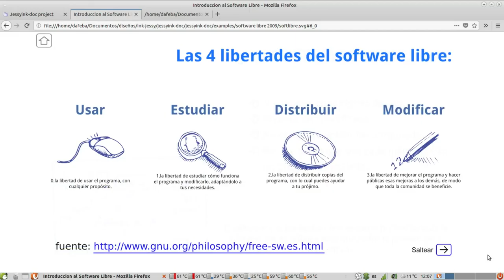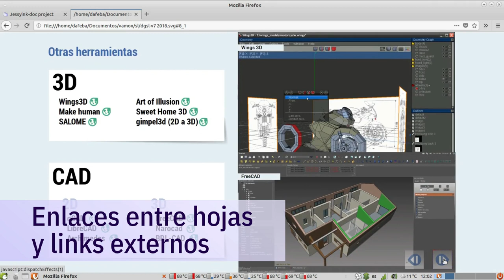Reel - Presentaciones interactivas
Diseño de slides para diferentes proyectos, slides con efectos, portables o para subir a la web.